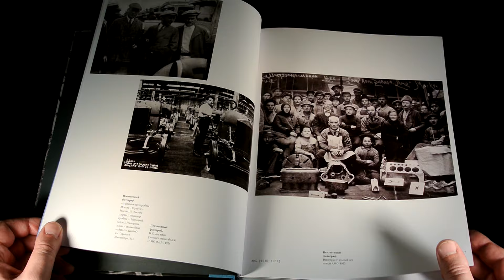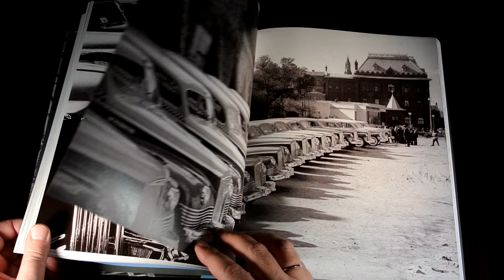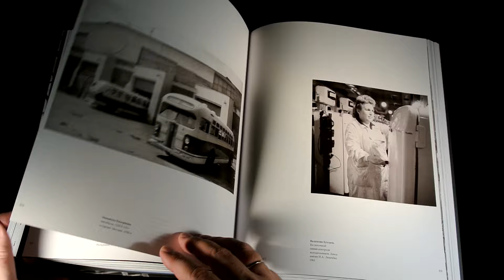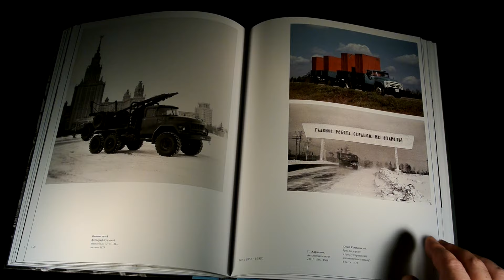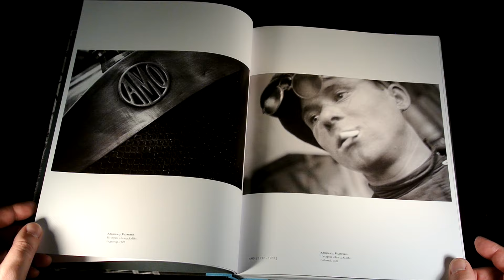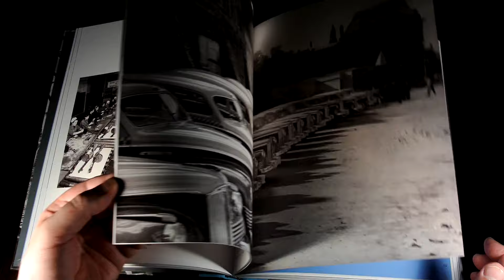АМО ЗИЛ 100 лет - фотоальбом Центра фотографии им. братьев Люмьер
АМО ЗИЛ 100 лет - фотоальбом, изданный Центром фотографии имени братьев Люмьер. Издание, посвящённое столетию сгинувшего автозавода им. Лихачева, наполненное фотографиями автомобилей и духом минувших времён. Не энциклопедия, не автокаталог, но вполне себе интересный сувенир на память об ушедшей эпохе. От АМО, через ЗиС и ЗиЛ - к последним дням современного АМО-ЗИЛ - в кадрах мастеров советской постановочной фотографии. Большинство снимков - знакомы любителям отечественной автоистории, а сам фотоальбом сделан в духе советских юбилейных изданий: социалистическая действительность на 160 страницах.